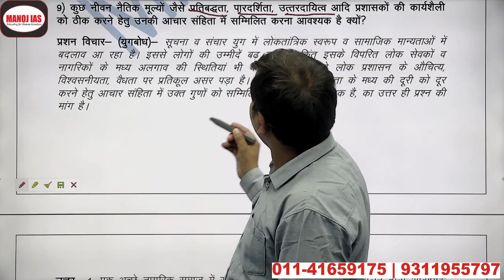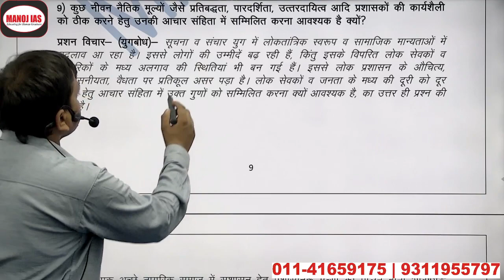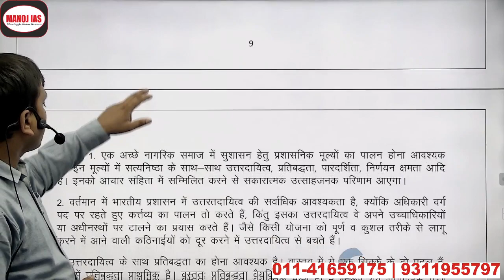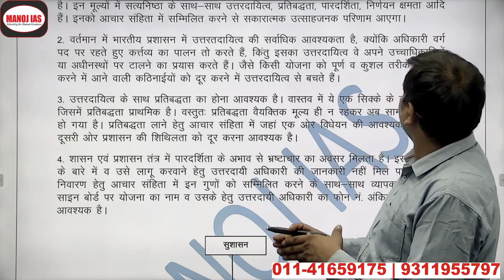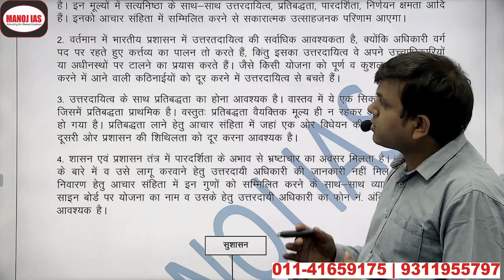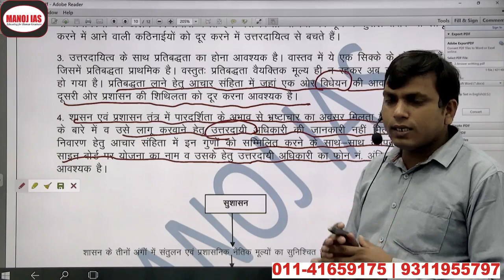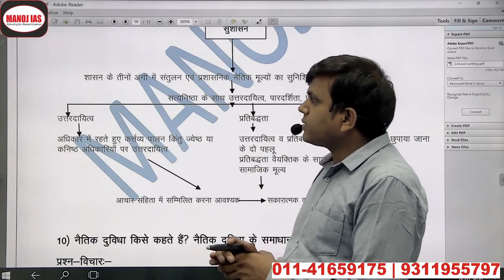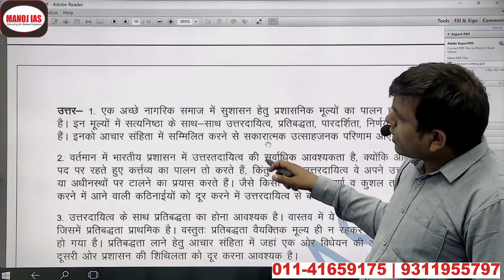उत्तर लेखन with Dr. Manoj Kumar Singh